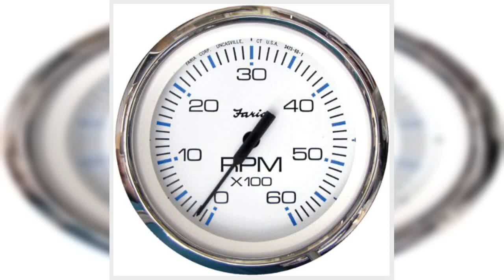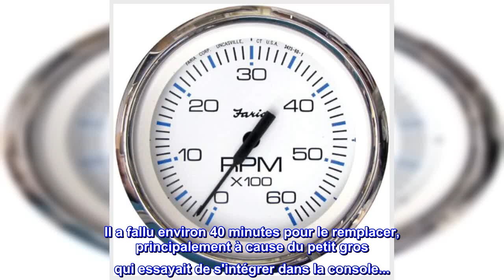Bon produit - Faria Chesapeake Ss Instruments - Tachymètre (6000 RPM)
cadran noir éclairé sur le périmètre avec un pointeur blanc profilé
graphiques bleus et blancs élégants
lunette en acier inoxydable poli
lentille en verre bombée
"La jauge de taille 4 nécessite un trou de montage de 3,375" (85 mm)"
Compatible avec le type de véhicule : motos tout-terrain
Type d'ajustement : Universel
Numéro de pièce équivalent OEM : 707235
Les instruments Faria font le travail avec style et performances éprouvées. La famille de jauges Chesapeake SS offre des affichages clairs et faciles à lire avec un style magnifique qui donnera vie à votre tableau de bord. Les caractéristiques de conception comprennent un éclairage périmétrique, une lunette en acier inoxydable poli, un pointeur profilé, une lentille en verre bombée et des échelles américaines et métriques avec des icônes. Disponible en blanc avec des graphismes bleus et noirs et en noir avec des graphismes bleus et blancs.

Fonctionne comme un remplacement direct, assurez-vous de regarder tous les paramètres à l'arrière du Tach. Il a fallu environ 40 minutes pour le remplacer, principalement à cause du petit gros qui essayait de s'intégrer dans la console...